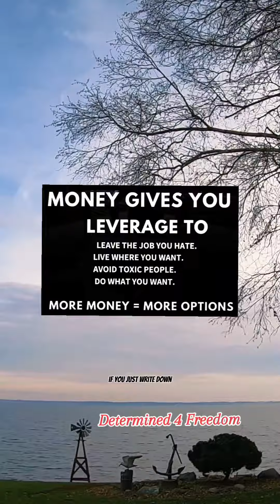We've Got To Understand That Money Is Easy To Earn...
Be Determined 4 Freedom!
Start A Side Hustle Now!
- See It, Believe It, Plan It,
Work It, To Achieve It!
Whatever 'IT' Is To You! 🌟
- Do What You Have To Do,
To Get To Where You Want To Go!
- Make Great Things Happen! 🙏🏼